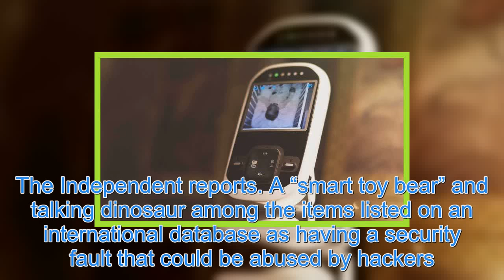Parents warned that ‘smart’ baby monitors could be targeted by criminal hackers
PARENTS are being warned that “smart” baby monitors could be targeted by criminal hackers. The National Cyber Security Centre (NCSC) has urged manufacturers to ensure devices sold to British families are secure after identifyingential risks. Alamy A ‘smart toy bear’ and talking dinosaur are among it